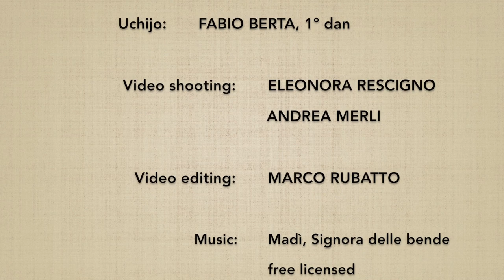13 no jo awase (1→3) - Marco Rubatto